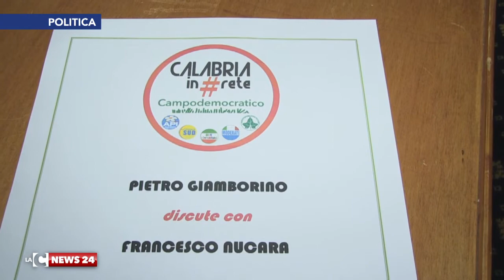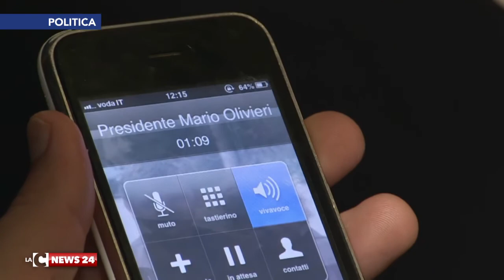Rutelli: 'Con Oliverio la Calabria riparta da turismo e cultura'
Francesco Rutelli, alla presentazione della lista "Calabria in Rete -Campo Democratico" rilancia un modello di sviluppo vagheggiato per troppo tempo